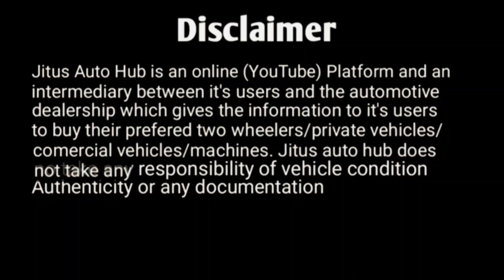Tata 610 Tipper For Sale In Guwahati